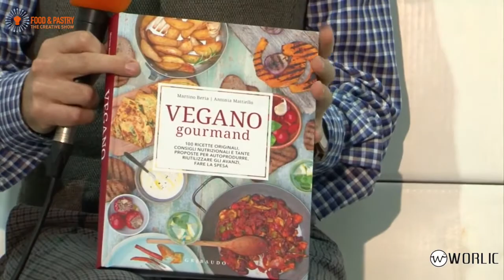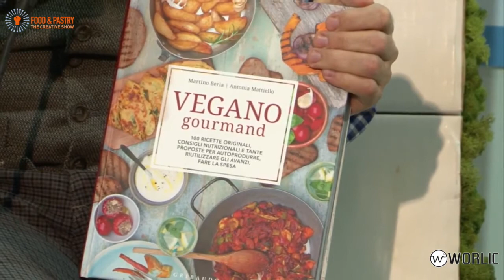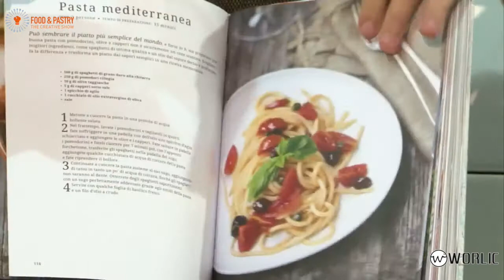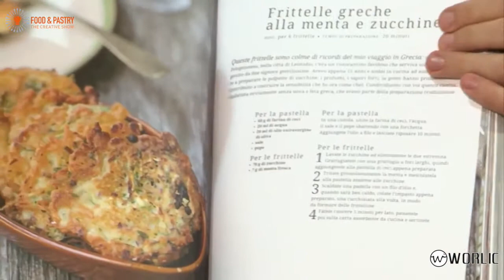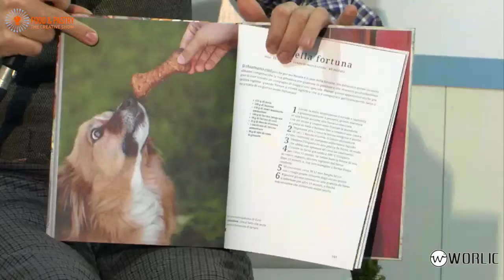Martino Beria e Antonia Matiello | Food & Pastry The Creative Show | Novembre 2015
Intervista con Martino Beria e Antonia Matiello, durante Food & Pastry The Creative Show 2015.